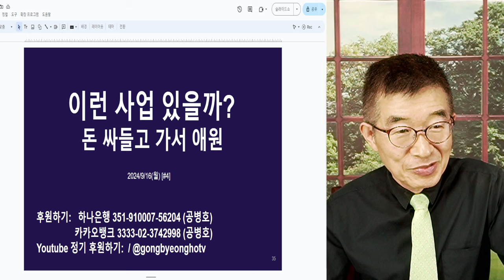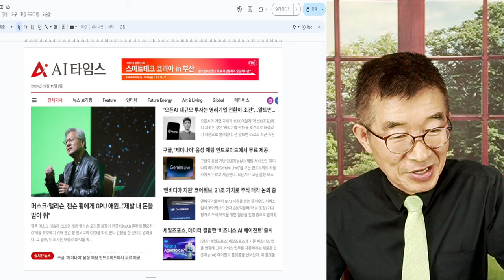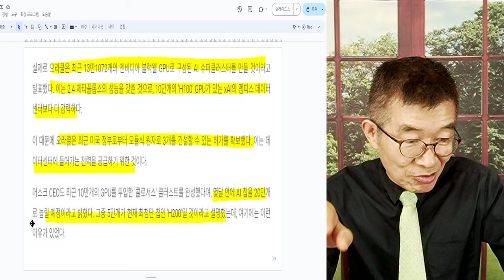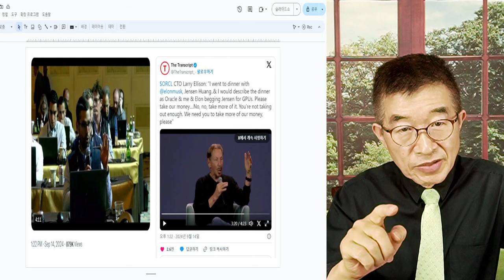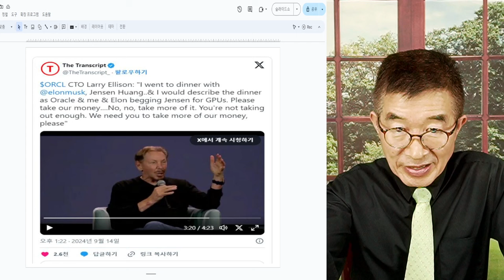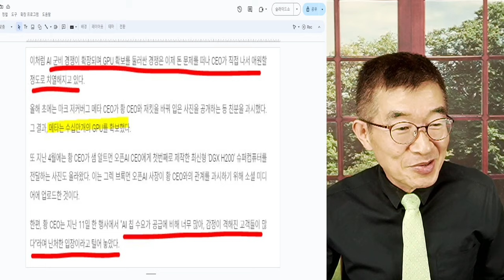이런 사업 있을까? / 돈을 싸들고 대기하다 / 내놓아 하는 사람들 하나같이, 제발 우리에게도 기회를 달라 / 젠슨 황, "정말 너무 힘들다, 누구는 주고 누구는"[공병호TV]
Bitcoin : 3MTW849AkP2ftLeSK2teZHMmzLu7Z83s9U